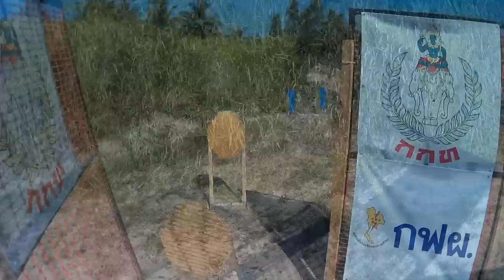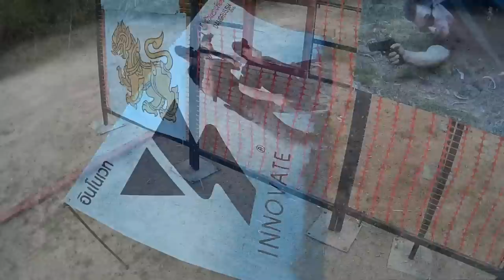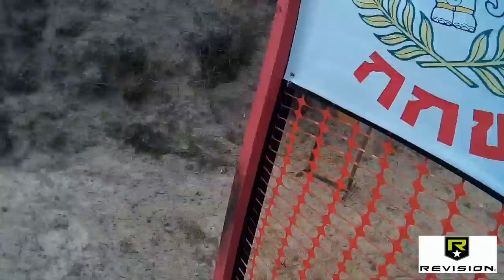MrCZshooter "Thailand 30 Years Anniversary IPSC Championship 2015"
Miroslav Zapletal "Thailand 30 Years Anniversary IPSC Championship 2015" IPSC shooting, Pattaya, Thailand